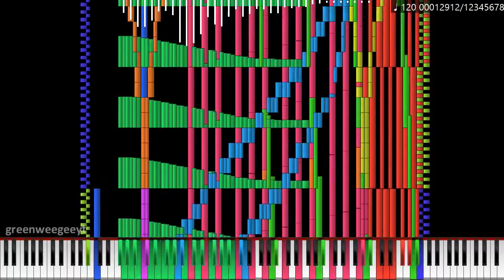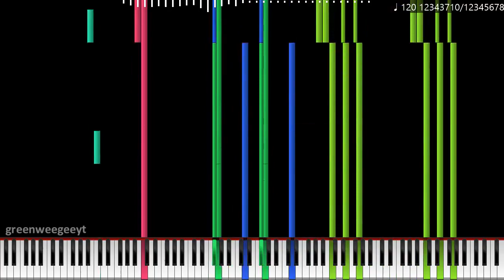[Black MIDI] Sashley - XD MEME | 12.34M+ notes - Danidanijr and Orangepaprika 67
stupid furry midi

• Creators: Danidanijr and Orangepaprika 67
• Soundfont: Dominic's Grand Piano Collection v0.5

💾 MIDI Info:
• File Name: Sashley - XD MEME ~ Collab - Danidanijr & Orangepaprika 67
• Size: 94.19 MiB
• Notes: 12,345,678

💾 Software:
• AviUtl
• Keppy's MIDI Converter (2,000 voices)
• Ultralight MIDI Player

✏️ Credits:

• FL Studio effects used:
• Valhalla SuperMassive by ValhallaDSP
• Fruity Phaser by Image-Line
• Soundgoodizer by Image-Line